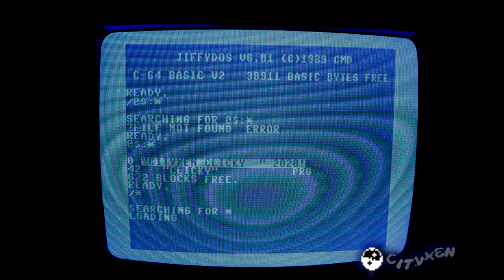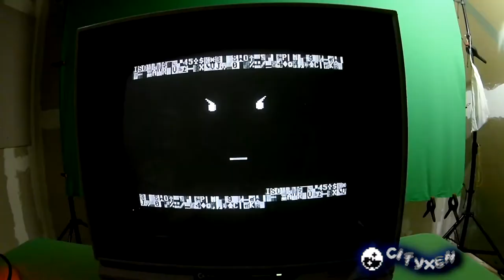CLICKY (Commodore 64) DIAGNOSTIC CHECK UP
Recorded some new Clicky footage on a 1702 monitor.